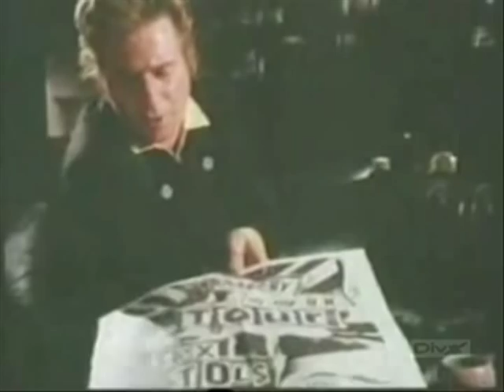Jerry Nolan RIP (1946 - 1992)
The late, great New York Dolls' and Heartbreakers' drummer Jerry Nolan in an inteview for PUNK AND THE SEX PISTOLS from 1990/91. Jerry talks about the Doll's look and music, Malcolm McLaren, the Anarchy Tour, Johnny Rotten and Sid Vicious.